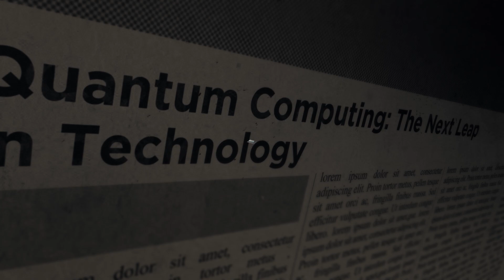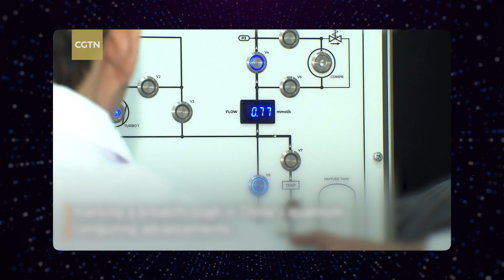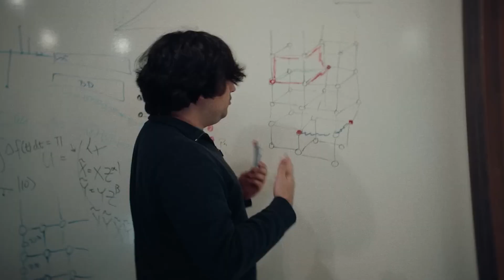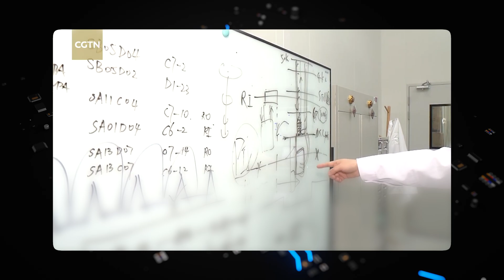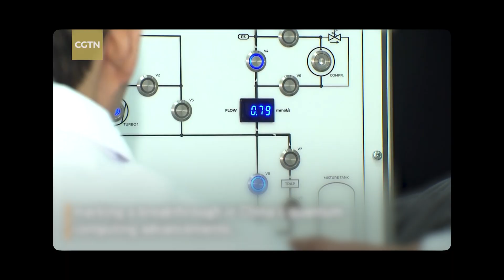Zuchongzhi-3: China’s 105-Qubit Quantum Processor Shocks the World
🇨🇳✨ China just unveiled Zuchongzhi-3, a 105-qubit superconducting quantum chip that's reportedly 10¹⁵x faster than today’s top supercomputers! 🚀⚛️ This breakthrough by USTC marks a huge leap in the global quantum race 🧠💥—are we getting closer to the quantum singularity? 🔍🔮